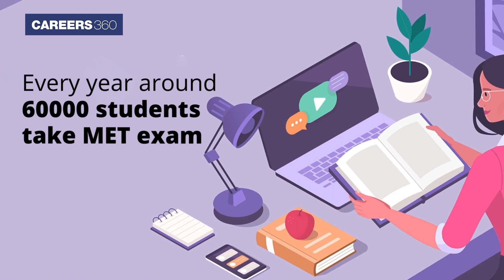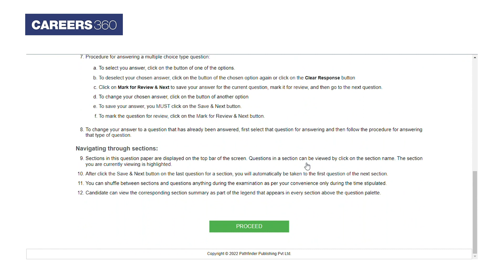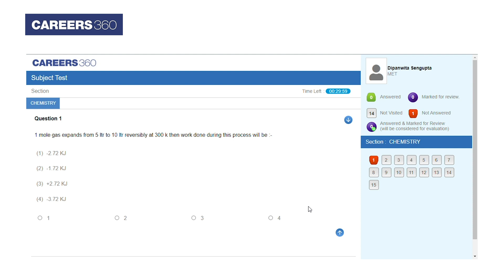MET Exam Preparation Package | MET Knockout 2022 | Manipal Entrance Test 2022 Mock Test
MET Exam Preparation Package (Phase 2) - Manipal Academy of Higher Education conducts MET exam every year for the admissions to various BTech courses. This year MET exam is being conducted in two phases. In this video, students can know the details about the Careers360 preparation package specifically designed for MET Phase 2.